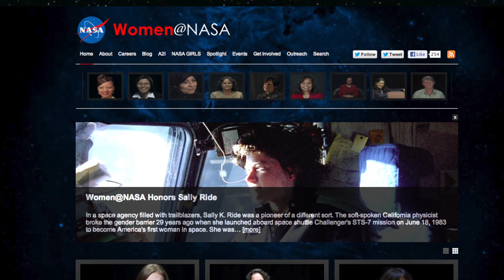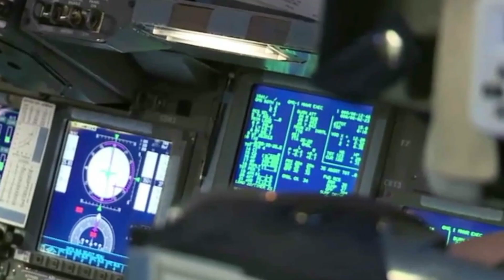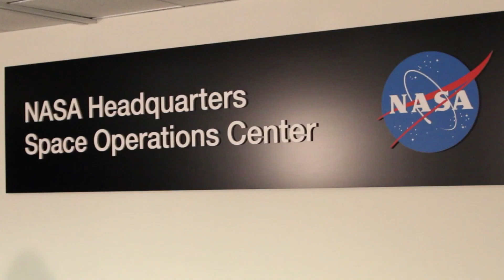Get Connected: Mamta Patel Nagaraja - Presented by LinkedIn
- Mamta Patel Nagaraja is an engineer at NASA. When she's not training astronauts, she is inspiring other young women to pursue careers in science and technology. In this episode, we learn how she got her start, and how mentoring has played a significant role in her career.

Get Connected is a video series tied to Connect, the LinkedIn group for professional women, powered by Citi. Each video profiles a member of the network with great lessons to share. The personal histories and successes of these groundbreaking women will inspire you to follow your passions, and their tangible advice and business tips will help you make your dreams a reality!